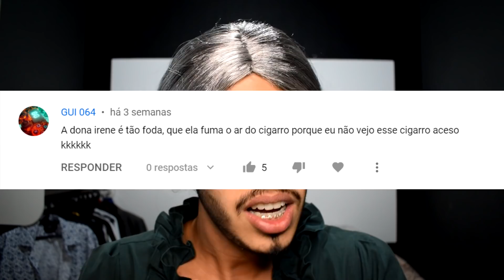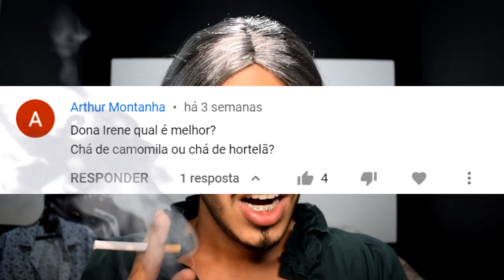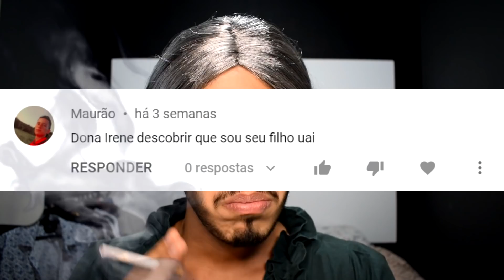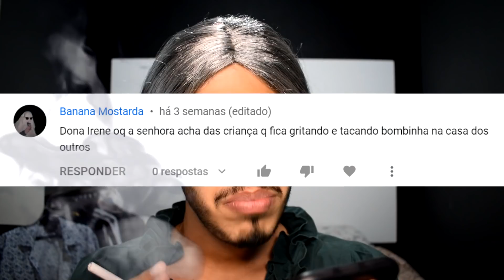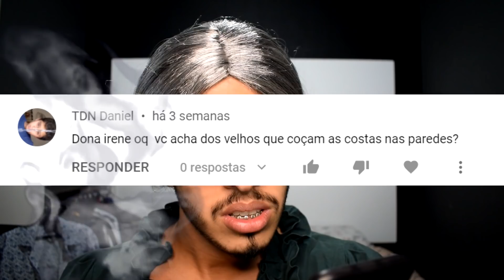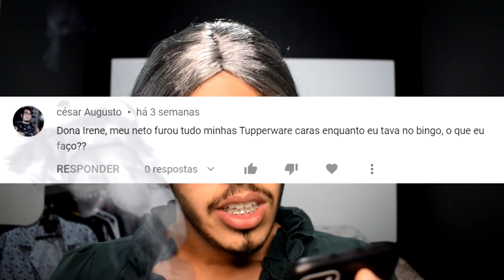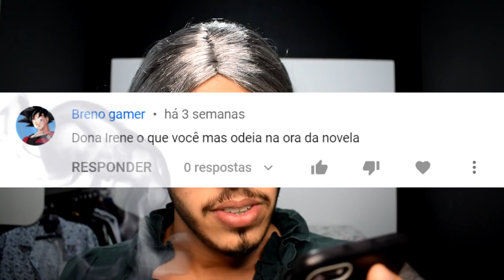DONA IRENE RESPONDE #6